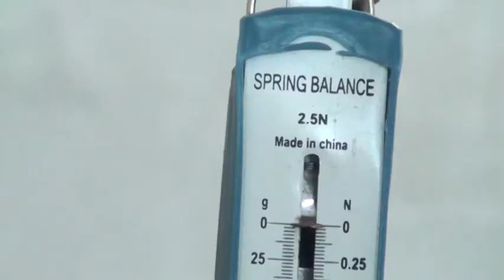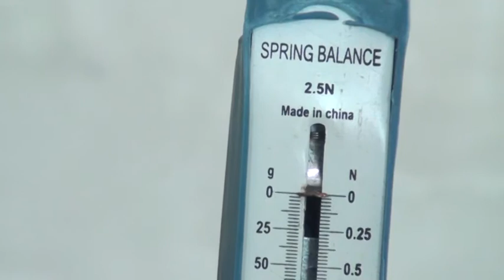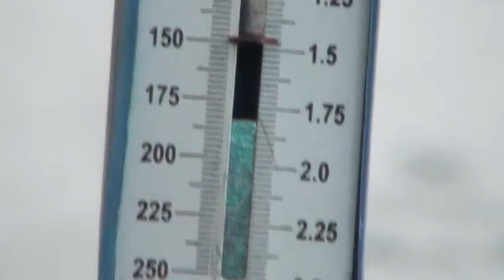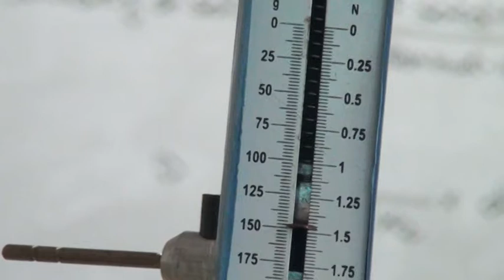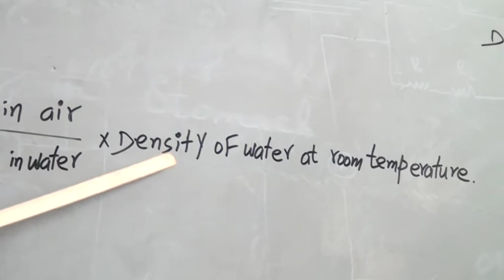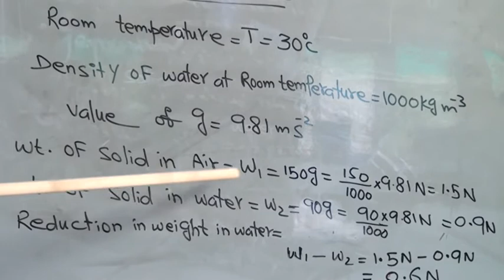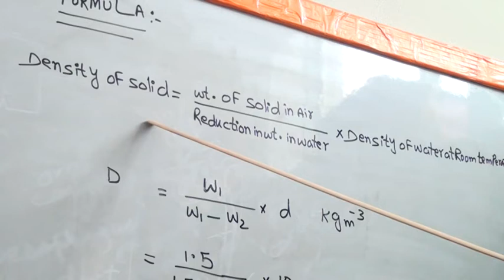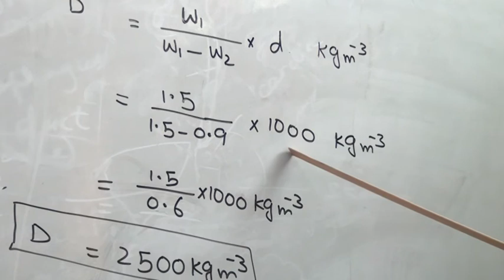To find the density of a body heavier than water by Archimedes Principle.